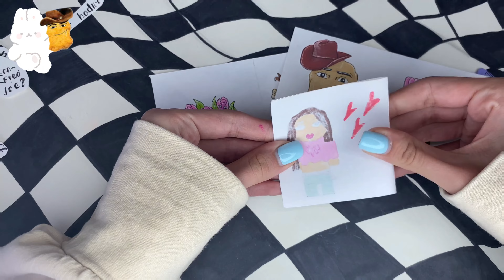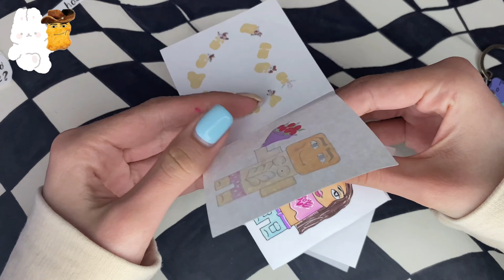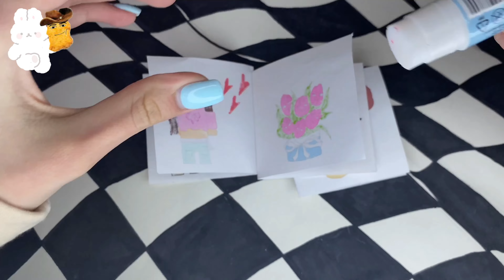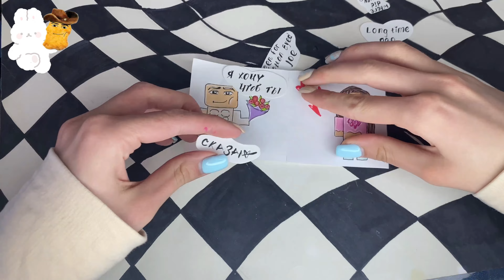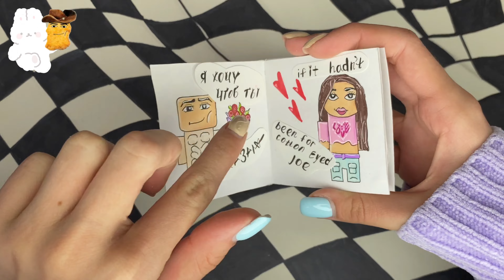🧁🌷 ✿˖° КАК СДЕЛАТЬ ОТКРЫТКУ НА 8️⃣ МаРтА с мемом🍗🌷💐diy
Всем привет! Вот и моё новое видео!